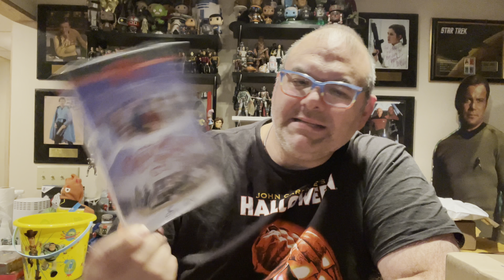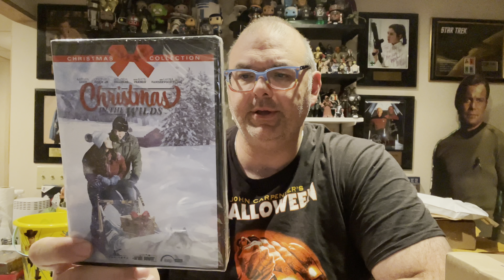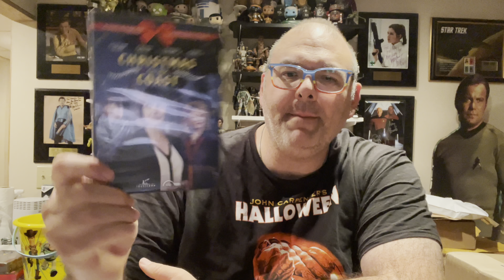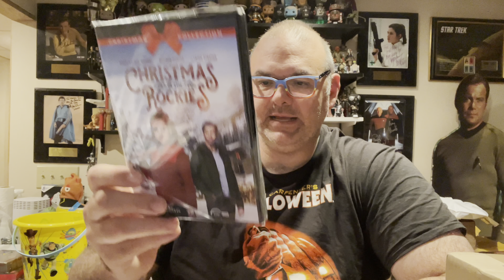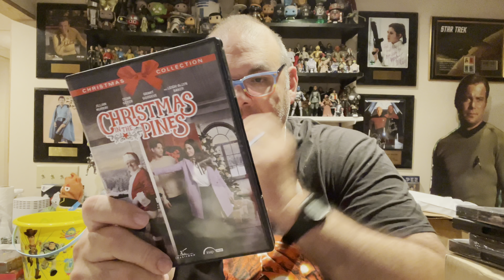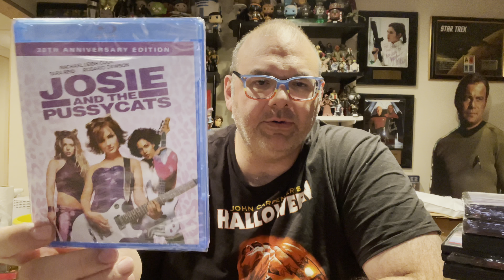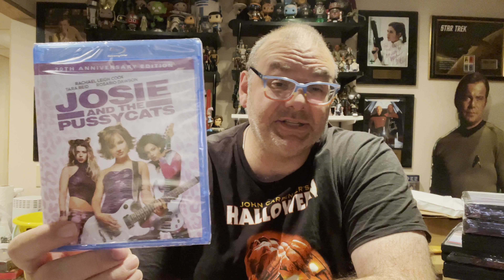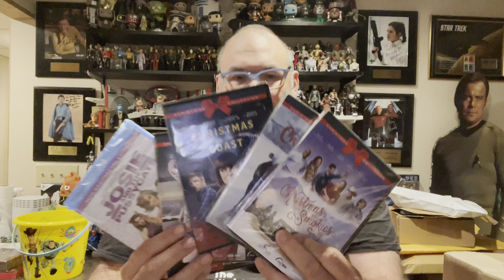Unboxing Mill Creek Entertainment’s November 2021 New Releases!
Let’s unbox The latest releases from Mill Creek entertainment for the month of November 2021! Titles include Josie and the Pussycats and several Christmas movies!

Look for MegaPodTastic on Facebook, Twitter, and Instagram!